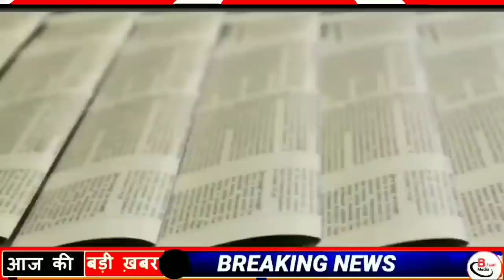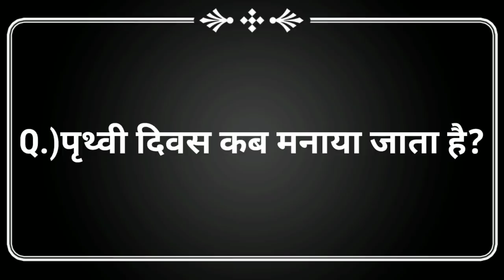Today 24 April bihar news|bihar news,bihar ka news|Gaya news,bhagalpur news|biharinews